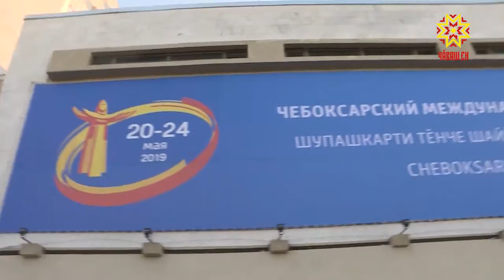Кинофестиваль Çĕнĕ Шупашкара çитрĕ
Петĕм тĕнчери кинофестиваль хăйĕн алăкне Çĕнĕ Шупашкарта та уçрĕ. «Химик» культура çурчĕ пĕрремĕш куракансене йышăнчĕ. Кунта Алексей Вахрушевăн «Книга моря» тата Борис Грачевский режиссерăн «Тантрическая симфония» фильмĕсене кăтартрĕç. Унта пирĕн пултарулăх ушкăнĕ те пулчĕ.